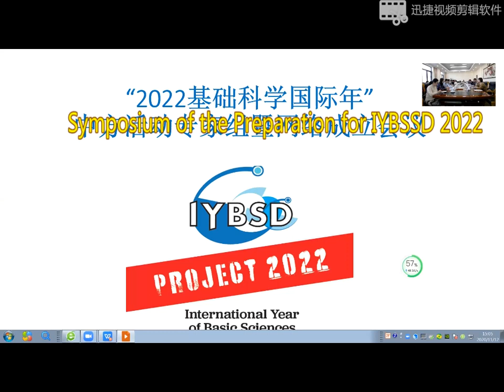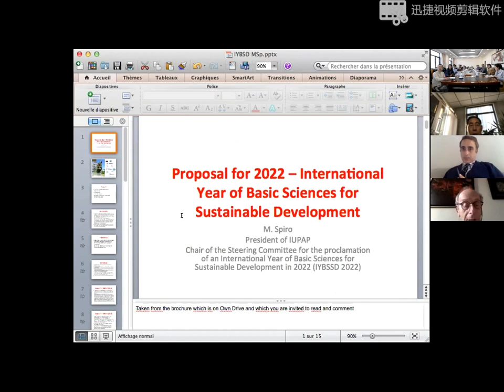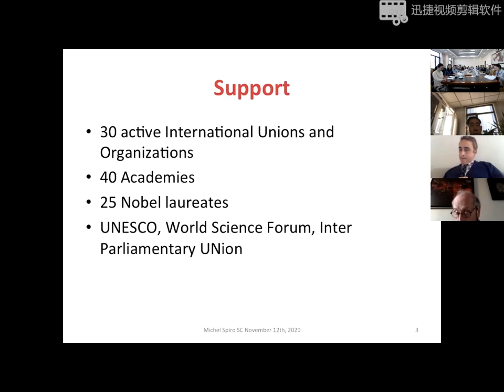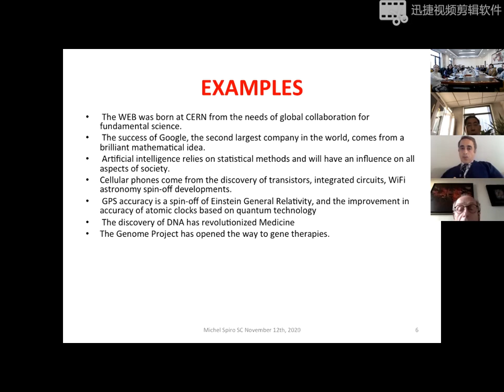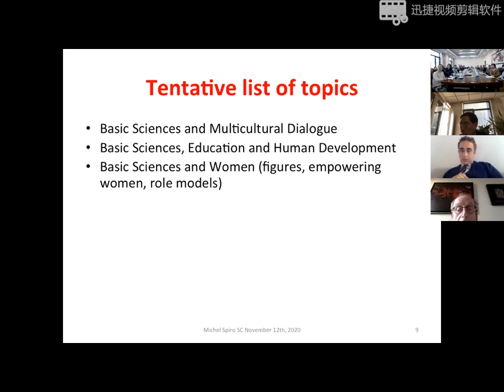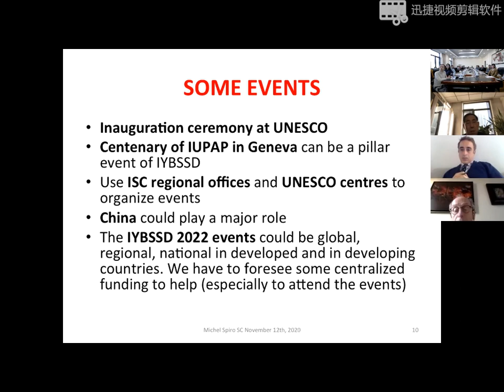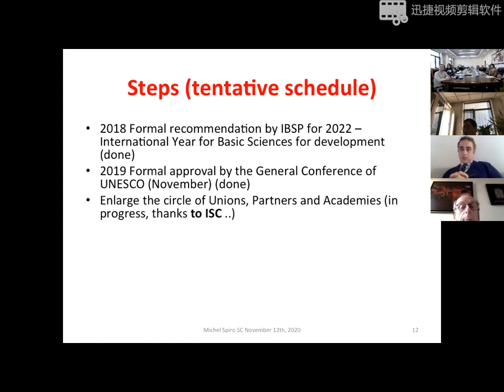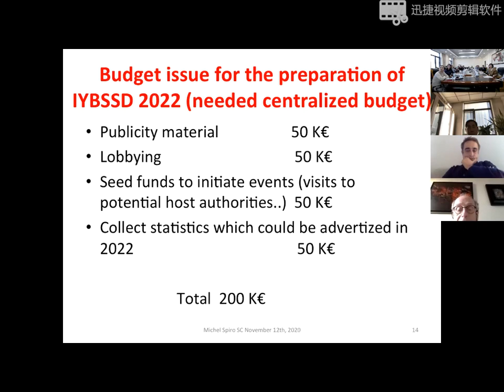Symposium of the Preparation for IYBSSD 2022 in China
Michel Spiro, the Chair of the Steering Committee of the International Year of Basic Sciences for Sustainable Development presents the initiative at a symposium organized by the governement of China.